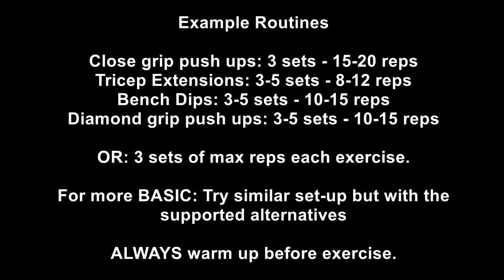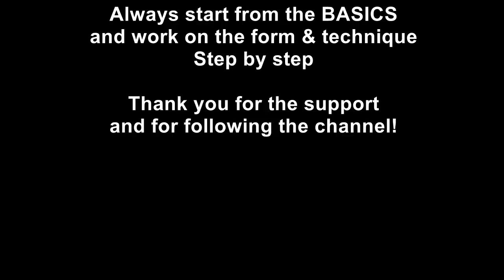TRICEPS Workout at Home (without weights/gym equipment)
Effective home workout focusing on the Triceps, no weights or gym equipment needed for this workout.
A quick routine with variations & the best push-up exercises focusing on the triceps. Chest, shoulders & core will be involved as well. Great exercises to build stronger and bigger triceps which also is very important for the upper body push strength, power, balance and stability. Remember strong Triceps are very supportive to all the upper body push exercises

Kris Karlsson
Calisthenics & Weight Training